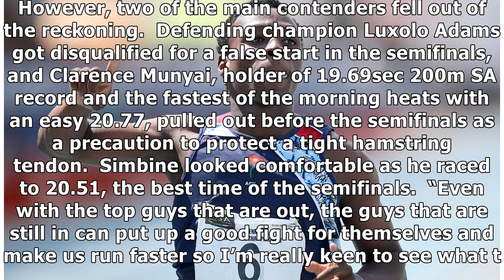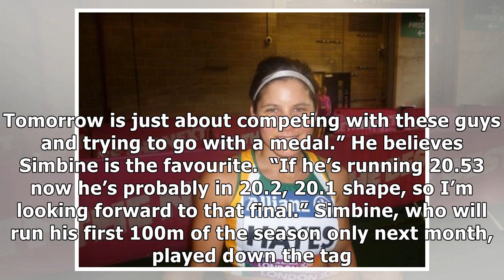Akani Simbine through to 200m semis, Caster Semenya cruises to 1,500m title at SA Championships